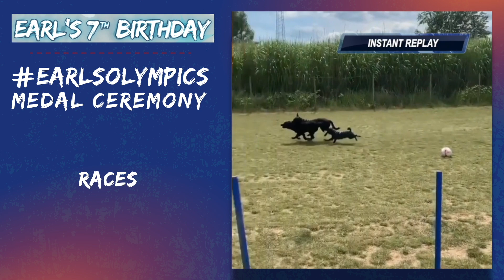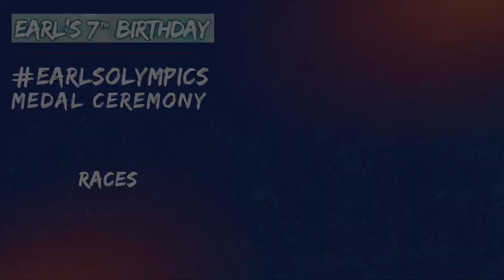earlsolympics Medal Ceremony - Races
Dear friends! Our international Panel of Independent Judges have made their final choices for the earlsolympics category Races. I'm proud to present to you the medalists!

What is earlsolympics ?
To celebrate my 7th birthday, I hosted earlsolympics for my dog and cat friends all over the world. It was a huge success and turned into a ginormous birthday bash that included over 200 Olympians and 300 entries. For more earlsolympics including the Passing of the Torch, Official Entries, and Medal Ceremonies, please check out the playlist

MY CHANNEL:
You'll get to see how I experience the world as a blind pug with mobility issues. Join me as I do what I love most - paint, help friends in need, and engage in shenanigans.